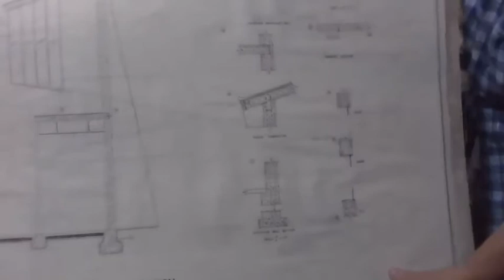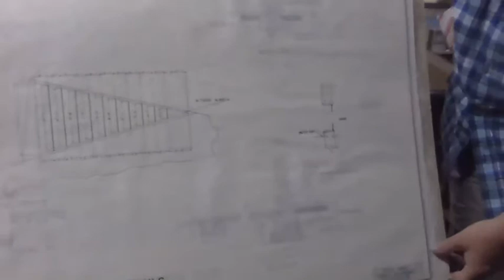Exploring Architecture and Building Design Part 2